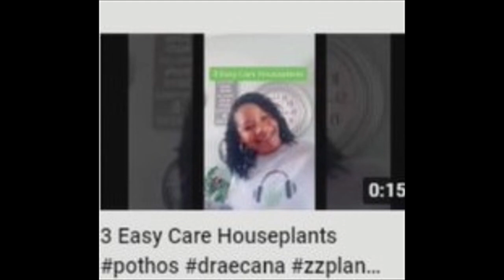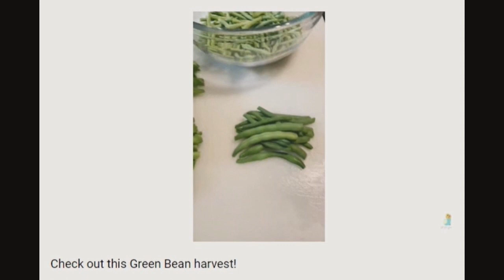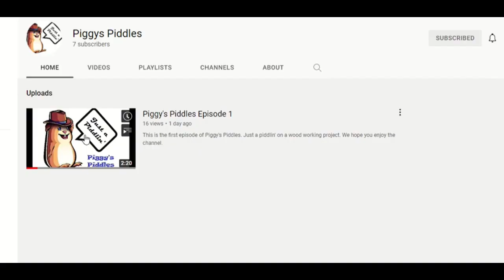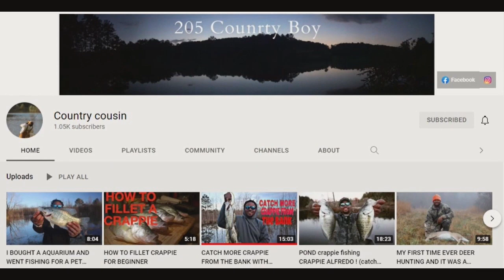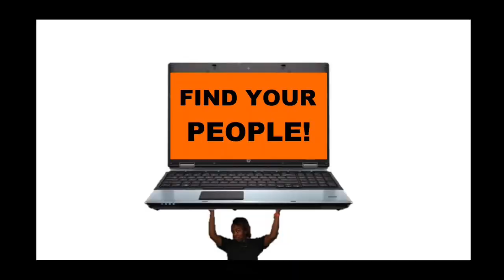Sunday Shoutouts 117